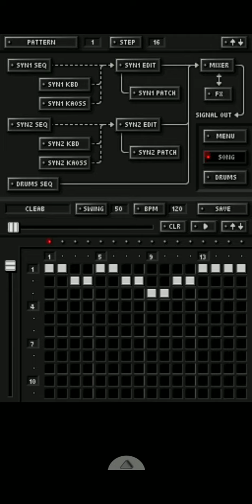Korg Ds10 Android Screen Recording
Used the new screen recording option in Samsungs game center stuff. Emulate korg ds10 rom on android.